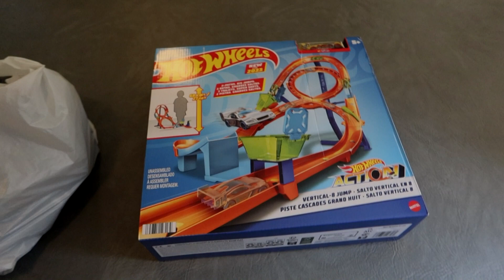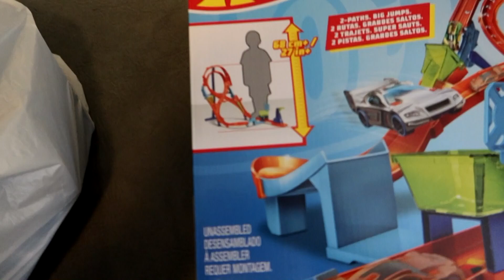Hot Wheels Hilarity: Episode 254 - Spiraling and Fishtailing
First Aired: August 7, 2023